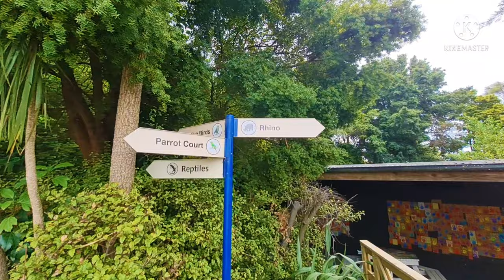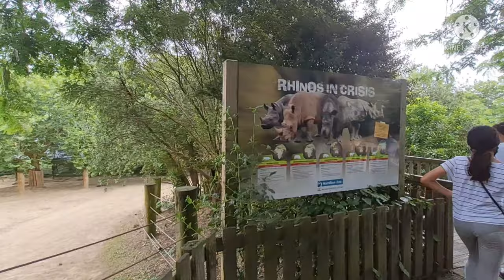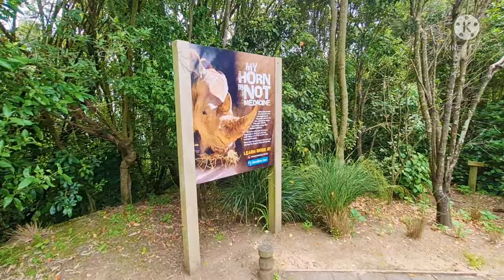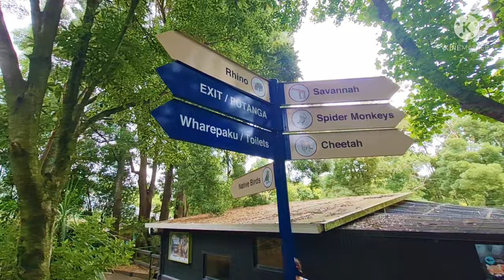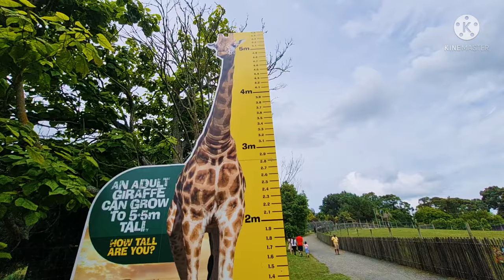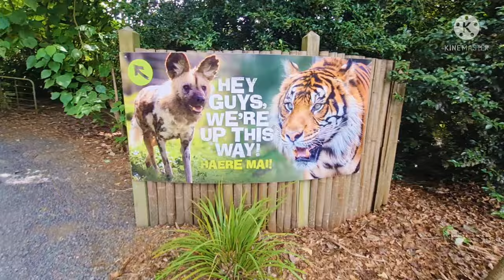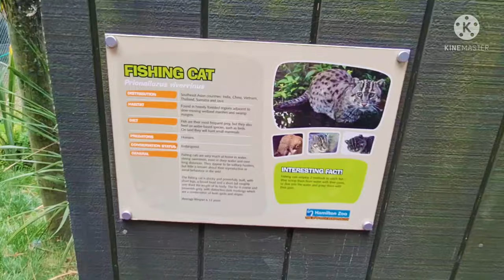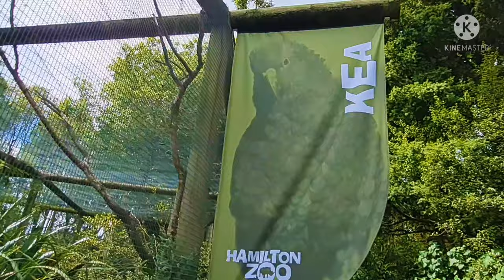Hamilton Zoo, NZ 2021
Hi Guys, me and my brother went to Hamilton Zoo. We really enjoyed watching the rhino's, cheetah's, tiger's and etc. I hope you enjoy the video.